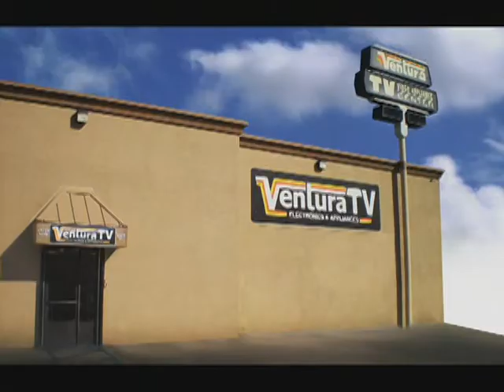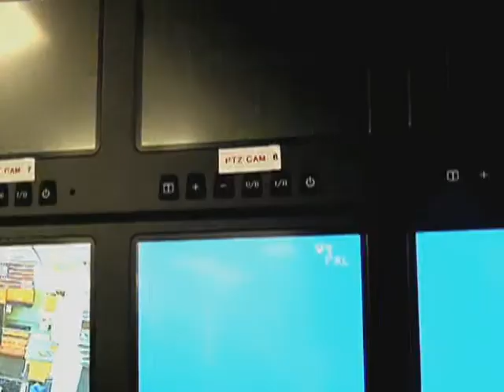20140207 ep 465 henry perea MeTV